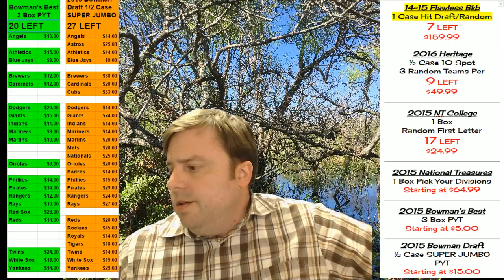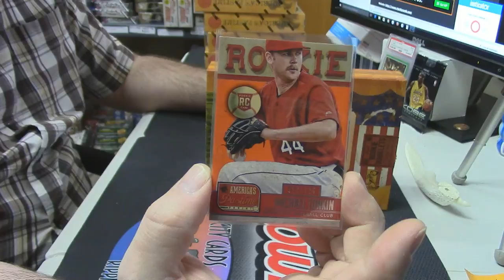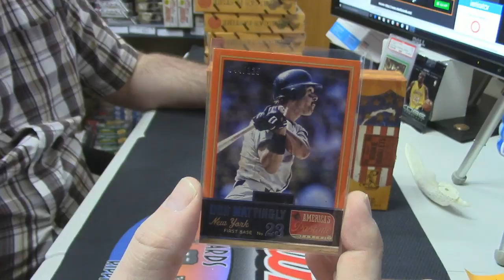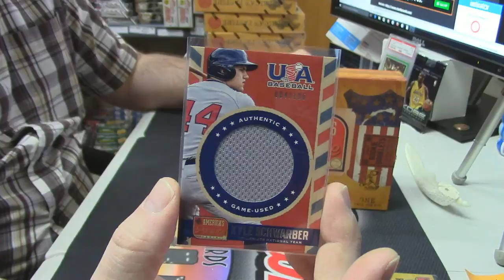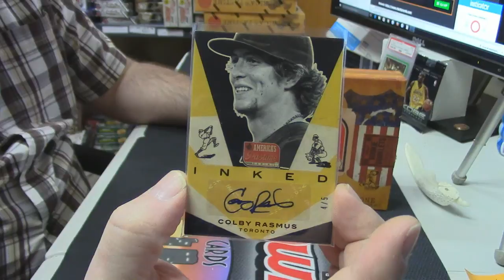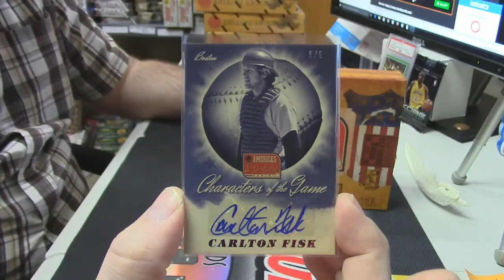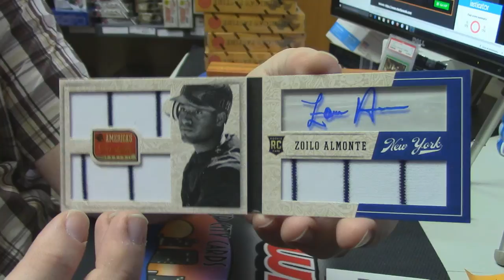2013 Pastime Regis